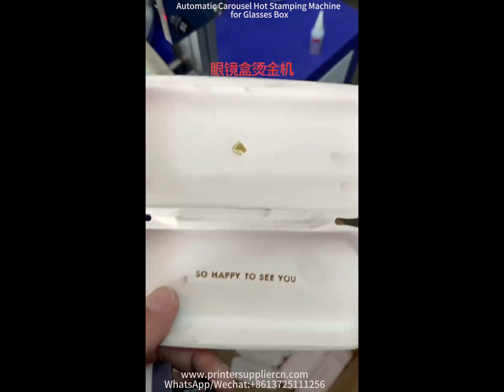Automatic Carousel Hot Stamping Machine for Glasses Box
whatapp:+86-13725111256